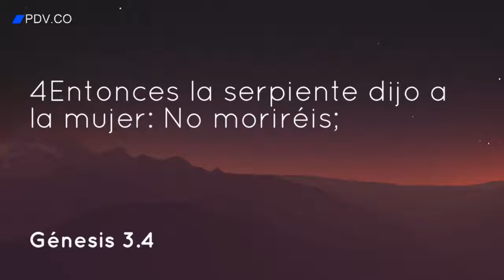Conforme A Lo Que Crees - Highlight 1